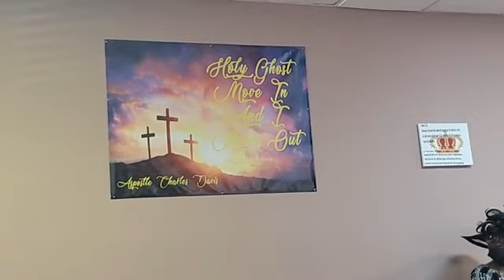We Already Won (Apostle Charles Davis)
We Already Won ...